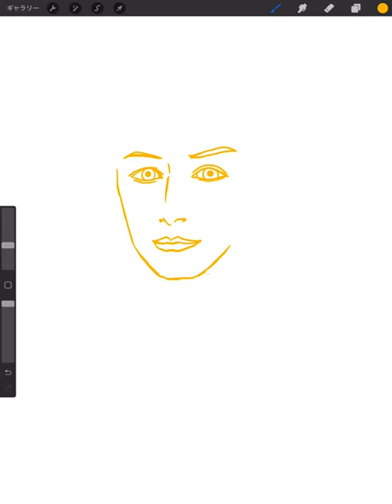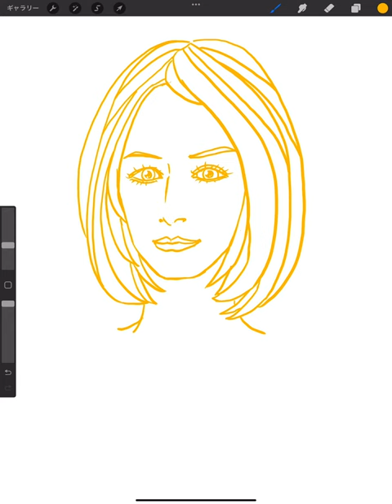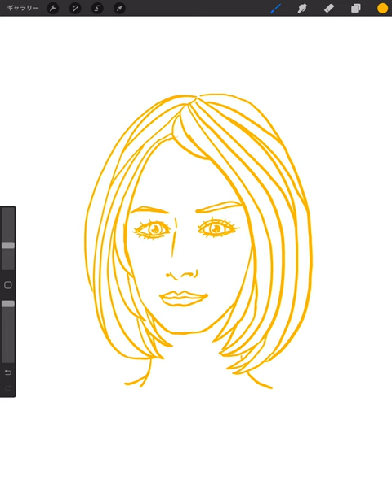🎨絵を描く練習✍️【775】🌵の気の向くままにお絵描き🌻ありがとう(モデル：ライト兄弟／ウィルバーライト)